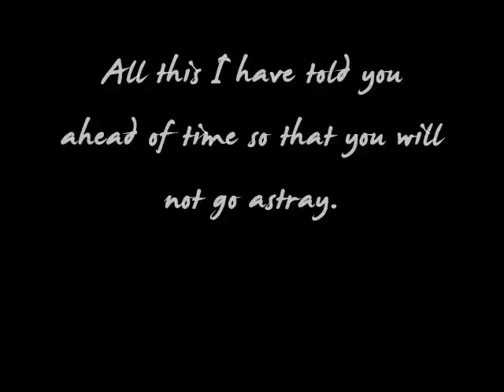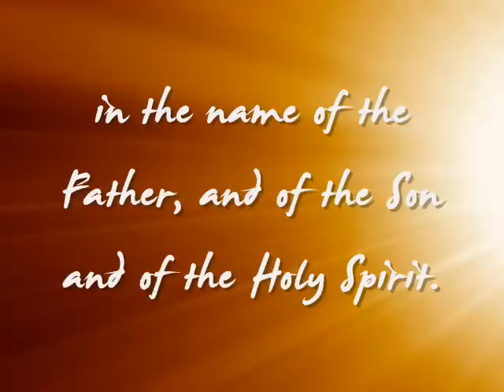05 - Pieta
Song info: "Pieta" by Joseph M. Martin,(c)2005 Malcolm Music/Shawnee Press/Harold Flammer Music, choral catalogue No. A-7914.

Me directing the Christmas Cantata 12/21/08. Musical accompaniment arranged and pre-recorded by me.